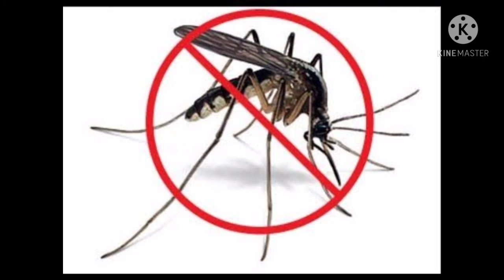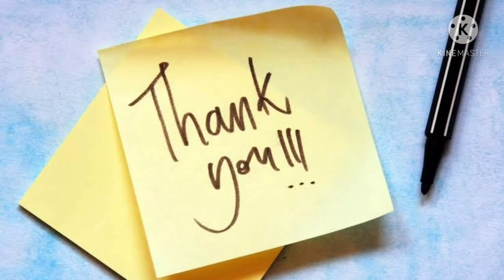ઘર માં મચ્છર જો વધી ગયા હોય તો ઘરે બનાવો મચ્છર ભગાડવાનો સ્પ્રે એ પણ તદન મફત નુકશાન વગર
વિડિયો મા દર્શાવેલ સંપૂર્ણ માહિતી મારા જાતિગત અનુભવ ને આધારિત છે માટે તેનો પ્રયોગ કરતા પહેલા ડોક્ટર ની સલાહ જરૂર લેવી